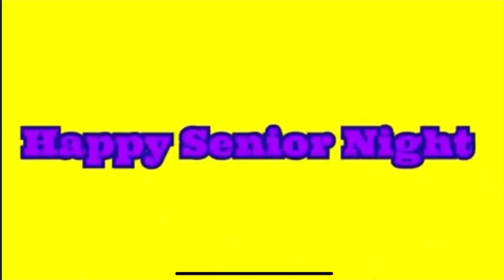Inspiring Young Athletes: Witnessing High School Wrestling Excellence 🔥🤼‍♂️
Our Youth Wrestlers going to High School matches to cheer on their mentor!

Congratulations again Allie! Good Luck in The Navy! We are so proud of you and thank you for your service!